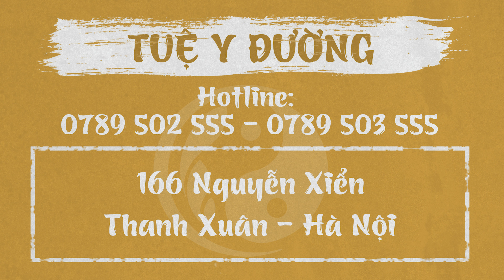VIÊM DA DO CÔN TRÙNG ĐỐT nguy hiểm đến mức nào & điều trị ra sao ?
Viêm da do côn trùng đốt nguy hiểm hơn rất nhiều so với bạn tưởng tượng nếu không điều trị kịp thời
🏥  Địa chỉ: Phòng khám Tuệ Y Đường -166 Nguyễn Xiển - Thanh Xuân - Hà Nội
THỜI GIAN KHÁM BỆNH:
💊 Tất cả các ngày trong tuần: Sáng từ 8h00 - 12h00 // Chiều từ 13h30 - 21h00